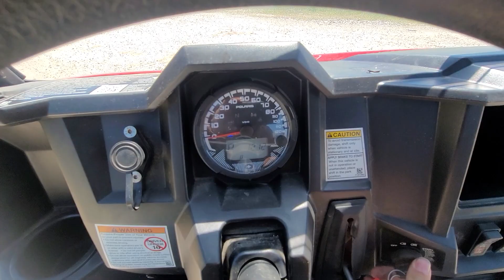2017 Polaris Ranger 500 | Sexton Auctioneers | June 29, 2023 Online Auction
2017 Polaris Ranger 500
Sexton Auctioneers
Online Auction Starts Closing Thursday June 29, 2023

1212 miles
308.7 hours
Winch
Light bar